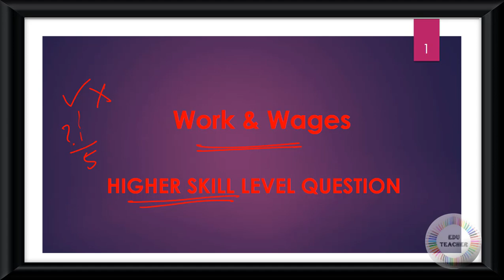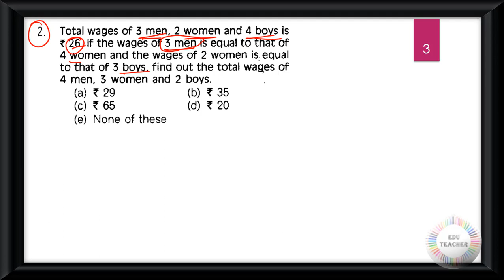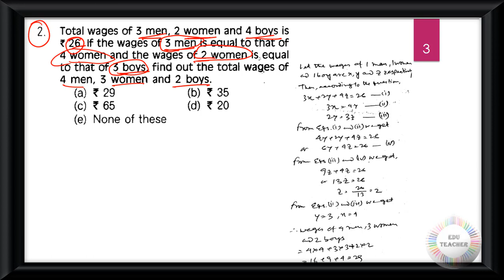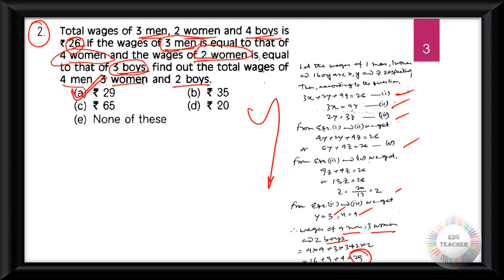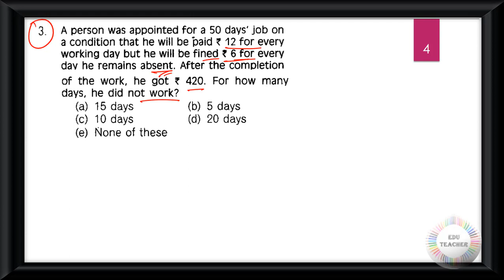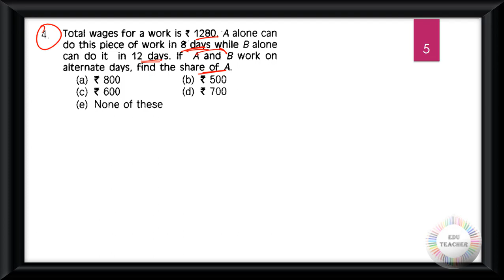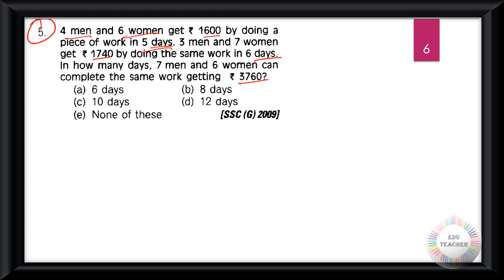গণিত মজুরি ও কার্য সম্ভাব্য প্রশ্নোত্তর উচ্চতর স্তর সরাসরি আলোচনা By EduTeacher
Group D
MATH
WBTET
WBTET Math Pedagogy Selective Question For Bengali Medium
WBTET P1
WBTET PAPER 1 Combo Pack All Subject